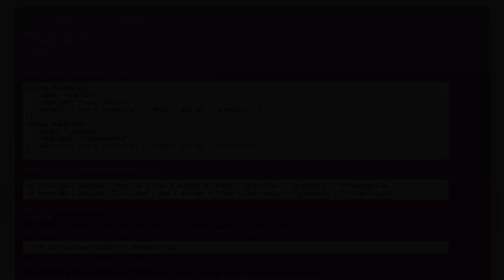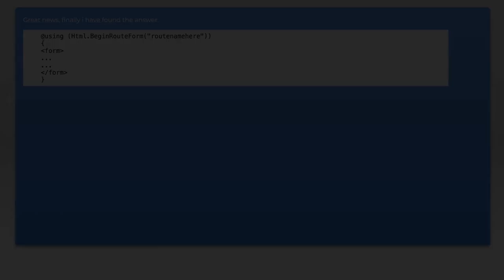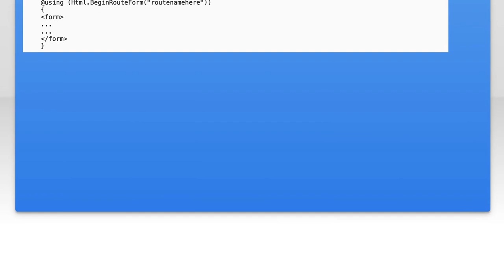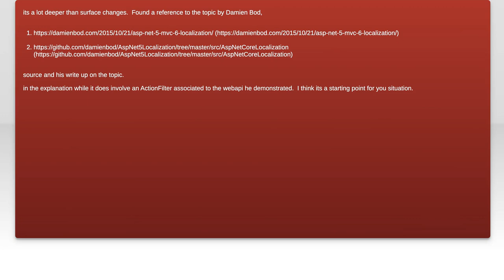.Net Core Multi-Language Routing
c#: .Net Core Multi-Language Routing

Related to: c#, asp.net-core, routes, asp.net-core-mvc